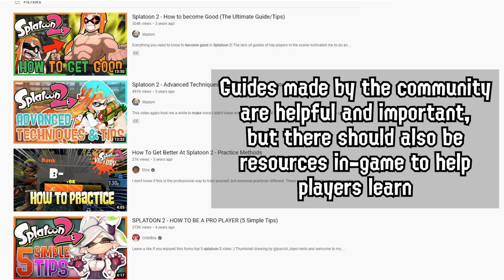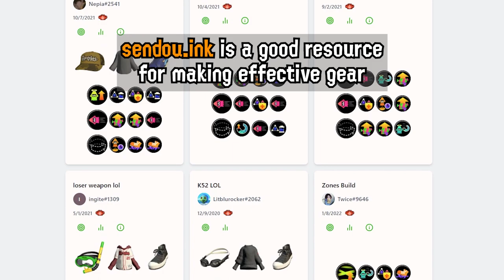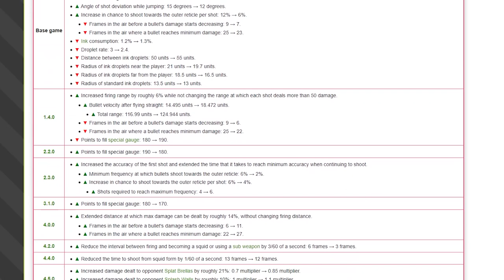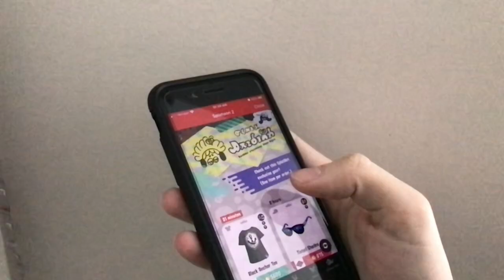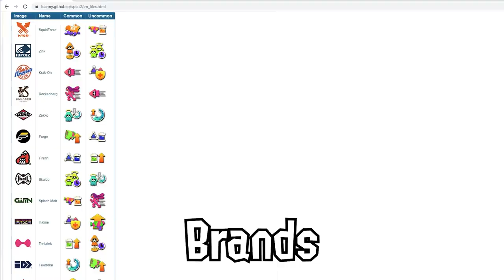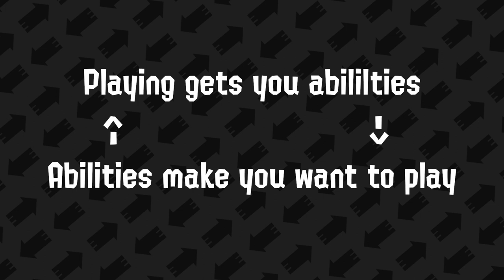How To Fix GEAR for Splatoon 3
Gear is one of the most interesting features in Splatoon, but it could be a LOT better. Here are my ideas for how it could be improved in future installments.

to see top player builds